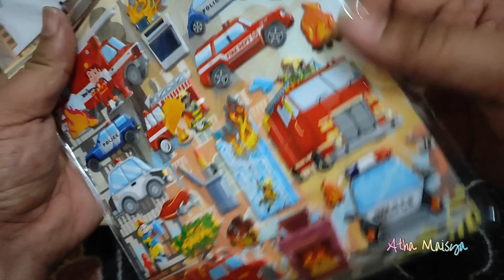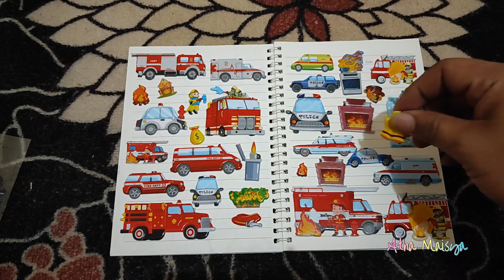Sticker Lucu Pemadam Kebakaran .. Fire Fighting 🚒🚔